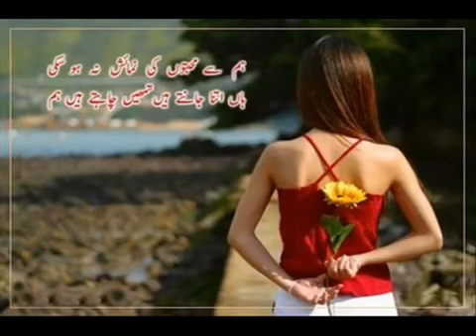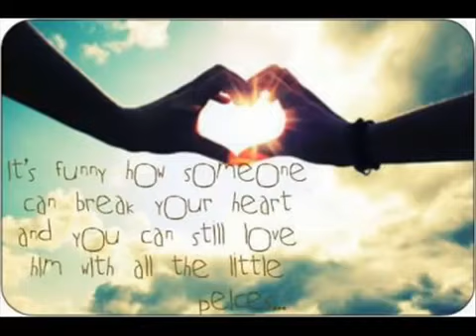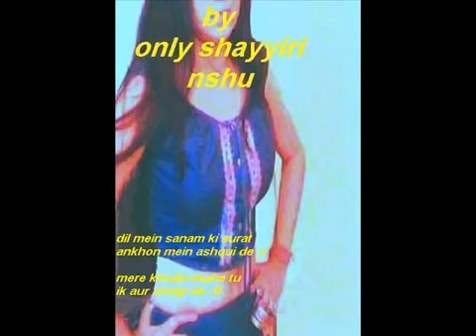Dil Main JaNu Ki Soorat_